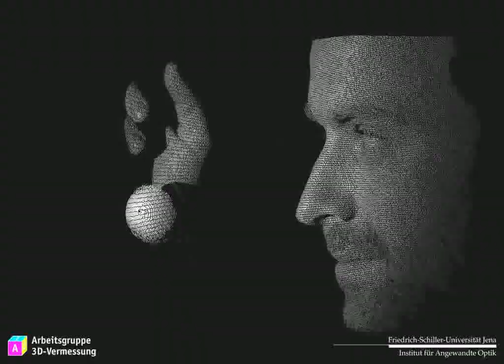Ultrafast 3D shape measurement using stereo photogrammetry and structured illumination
The movie shows 3D pointclouds of a moving object scenario. It was acquired taking highspeed cameras and a novel pattern projection technique. In total 470 3D-measurements per second have been acquired. Each of the 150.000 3D points per measurement has a repeatability error of 20 µm in a measurement volume of paper size A3.

The technology is transferred by the associated University-Start-Up EnShape into Highspeed and Highaccuracy 3D sensors that will be purchasable in Mid 2015.